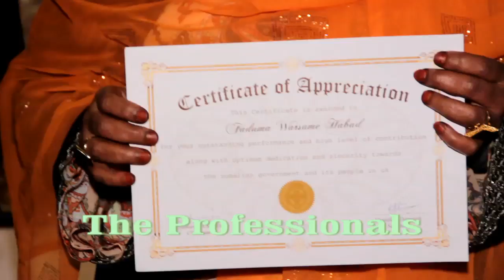Teegeerada musharaxa Cabdulaahi Cali Xirsi